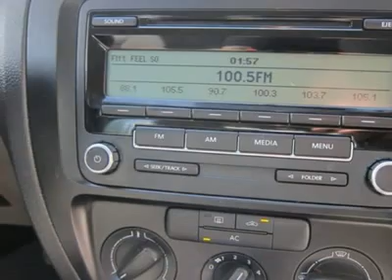2011 VOLKSWAGEN JETTA SEDAN Huntington, WV HA0704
2011 VOLKSWAGEN JETTA SEDAN Huntington, WV
Stock# HA0704
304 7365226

5210 US Rt. 60 E.